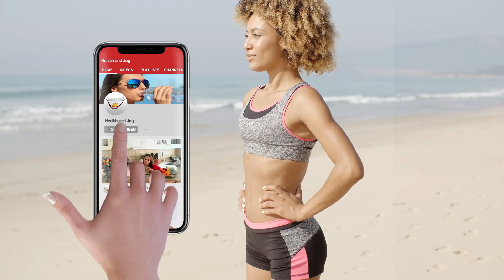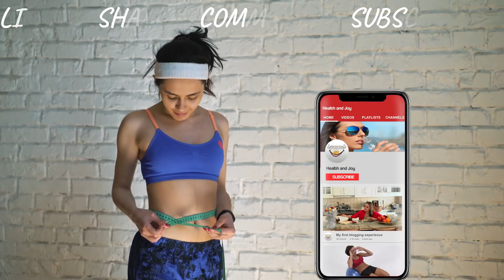Lose Weight Easily With This Child Hood Game - Best Weight Loss Guide In Hindi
AGar aap apna weight kam karna chahte hain to aap ke paas bahut se option hote hain. lekin aaap ko work out to karna hi hoga.

aaj hm aap ko ek chhoti si weight los workout bata rahe hain jo ki aap ka weight loss karne me aap ko bahut madad karegi. is tip ki madad se aap har din sirf 30 minute ki workout kar ke bhi weight loss kar skte hain.

is kasart ki best bat ye hai ki apa ise bachpan me khel khel me hi enjoy kiya karte they.

ji han iskhel ka naam hai raasti koodna ya rope skipping
agar aap rope skipping karte hain to aap ke liye weight loss aasaan ho jayega.

aap har din rope skipping kariye aur aap aasani se apn weight loss karne me kamyab ho jayenge